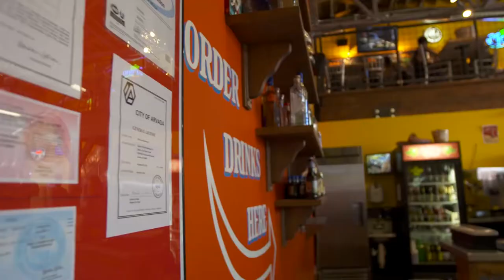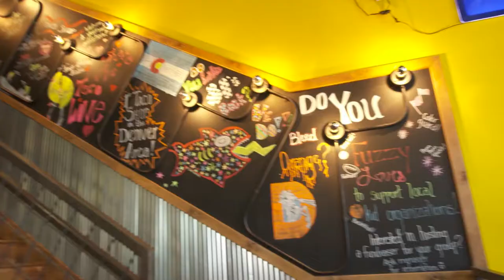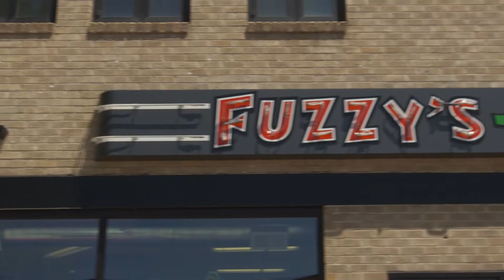Fuzzys Taco Shop - 2014 Business Award Winner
The winner of the 2014 Retailer of the Year Award is Fuzzy’s Taco Shop located at 5760 Olde Wadsworth Boulevard. Fuzzy’s was recognized because of its significant capital investment in the expansion of its business in Olde Town Arvada.